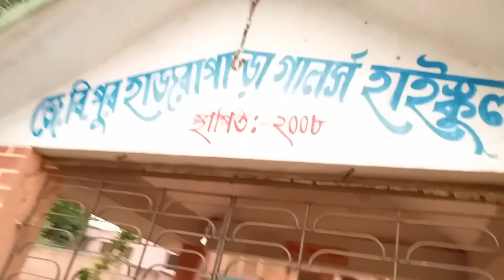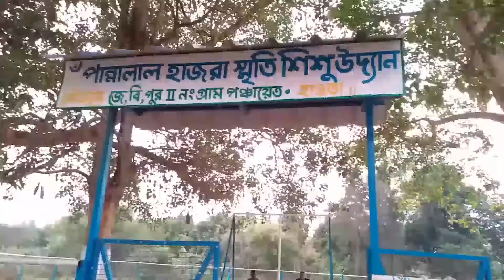husband ar birthday celebration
like ,command & share